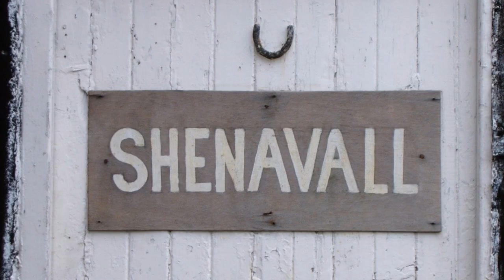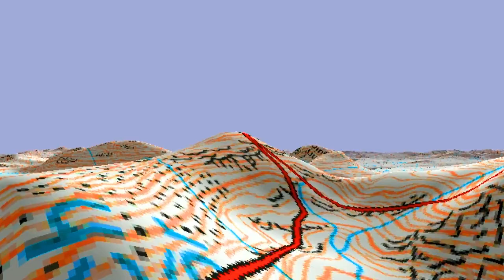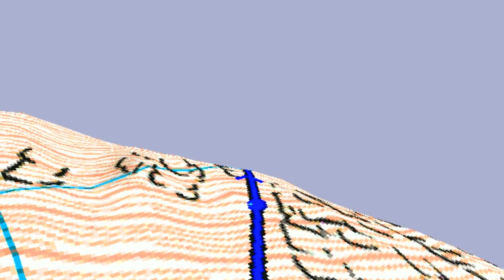Shenavall - The Maiden and the Forge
Ruadh Stac More, A'Mhaighdean, An Teallach +Sgurr Creag an Eich
3 nights in Bothy.. 2 days up Hills